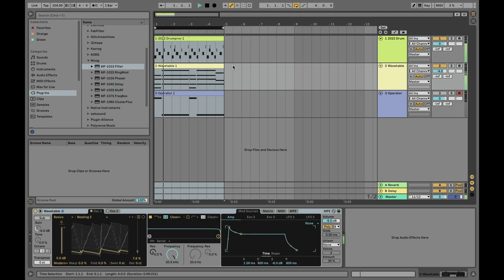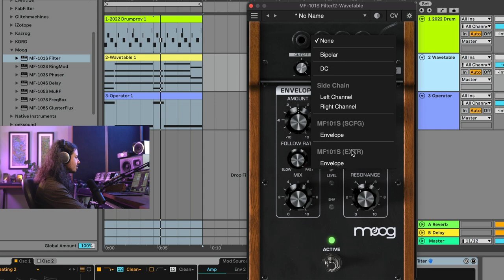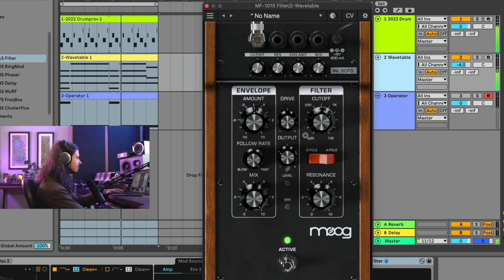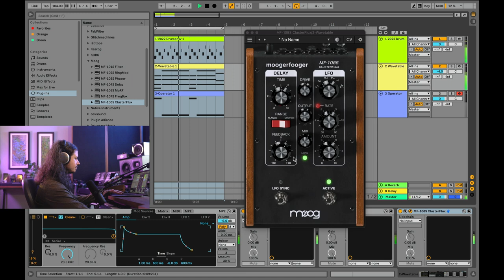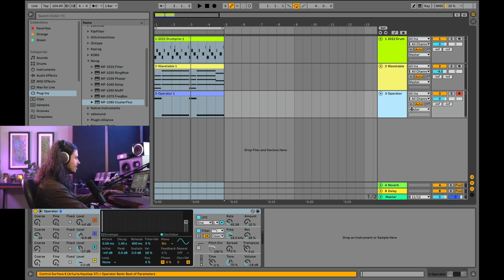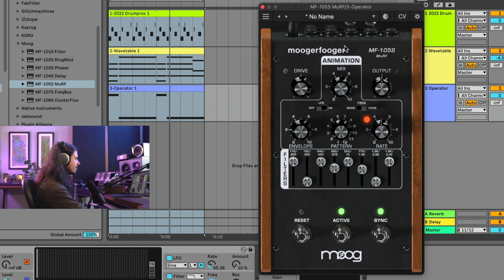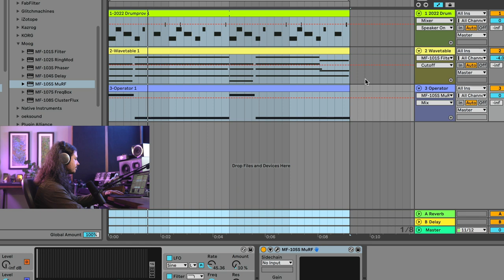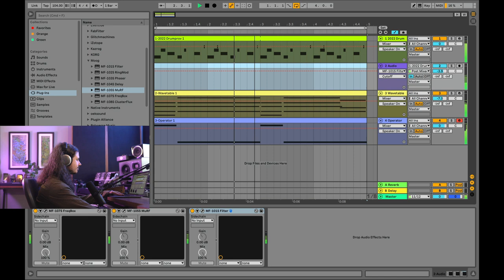Sound Design with Moog Moogerfooger Plugins and Ableton Live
In this video I show how you can use the new moog moogerfooger plugins to enhance a boring jam. You can connect the moogerfoogers "cv" connections between each other which allows for some very interesting sound design capabilities.

00:00 - Intro
0:44 - MF-101S Filter
1:33 - Envelope and Drive
2:39 - Moogerfooger CV Connections
4:48 - MF-104S Delay
6:20 - MF-108S ClusterFlux
7:29 - MF-105S MuRF
11:12 - DC CV
12:10 - MF Creativity